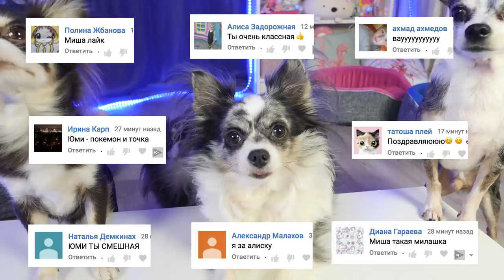КИСА АЛИСА РАЗЫГРАЛА ВСЕХ! ХЭЛЛОУИН ПРАНК ОТ КОТОМОНСТРА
В этом видео КОТО пранк КИСА АЛИСА ВСЕХ РАЗЫГРАЛА И НАПУГАЛА ПИТОМЦЕВ ПРИТВОРИЛАСЬ МЕРТВОЙ НА ХЭЛЛОУИН - волшебные питомцы покемон Юми Чу, ее родители песики Эйван, Миша и тетя чихуахуа Софи собрались с Аней на прогулку, а Киса Алиса почему-то идти не захотела. Киса Алиса решила сделать пранк над друзьями и Аней - она своровала две пачки кетчупа и размазала их по полу в комнате, а сама улеглась в эту лужу. Когда ребята вернулись домой, первой её нашла Юми Чу...

Привет! Мы, Magic Pets, волшебные питомцы Anny Magic! Чихуахуа Софи Сан, её брат Эйван Бро, его жена Миша Лайк, удочеренные покемон Юми Чу, её подруга Киса Алиса и другие животные! Пиши комментарий! Загляни на главный канал Magic Family и канал хозяйки Anny Magic! Волшебные пёсики едят корм PLATINUM, можешь купить пачку с Меджик стикером и автографом а тут наш MAGIC мерч